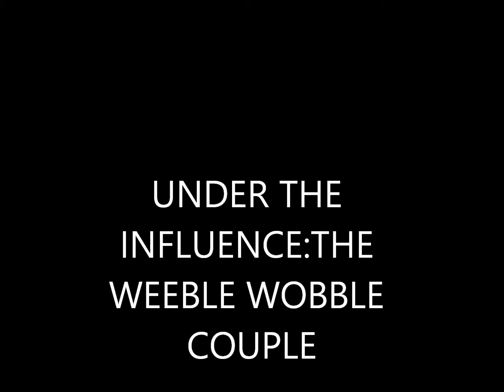UNDER THE INFLUENCE:WEEBLE WOBBLES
Meet tootsie roll. He is the runt of the last litter and he has a bad problem with drinking tequila. he finally got his girlfriend drunk.